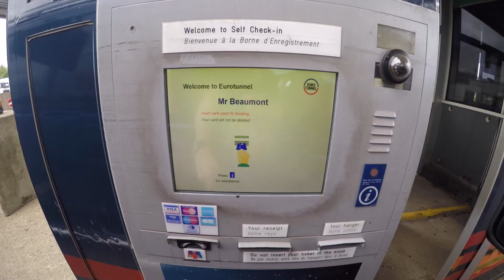USN Racing - 4X World Championships 2018 - Val Di Sole, Italy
Scott Beaumont lines up in the gate for his 25th World Championships in Val Di Sole, Italy.

Here is the USN Racing team diary from the week.